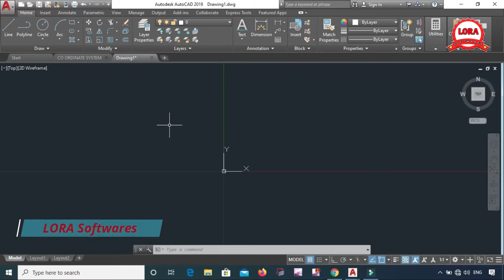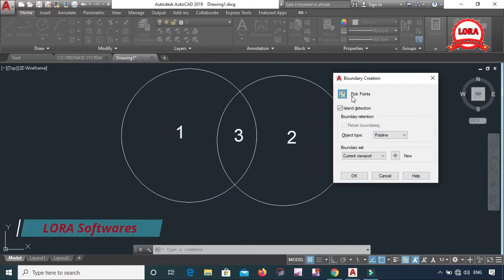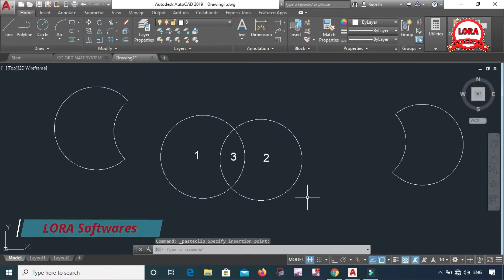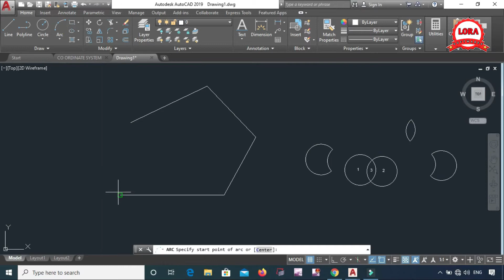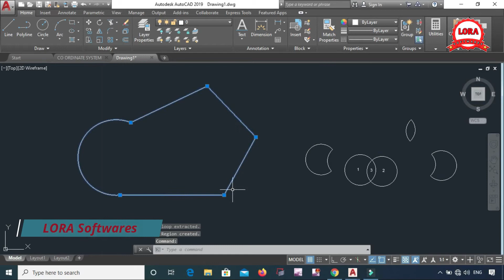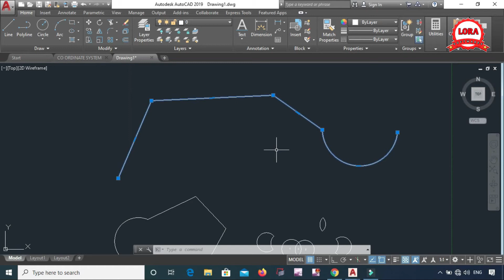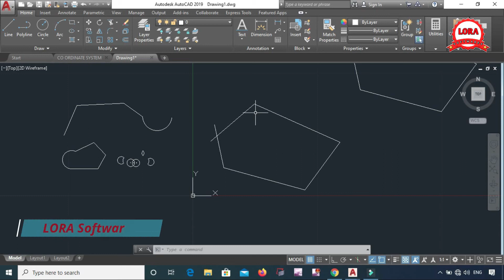AutoCAD Tutorials In Telugu || Boundary, Region, Join || 2D 19 || By LORA Softwares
Hi  Viewers  Welcome  To  LORA  Softwares ఈ Video  లో AutoCAD లో Boundary command, Region Command మరియు Join Command  కి సంబంధించిన  Explanation  చెయ్యడం జరిగింది. ఈ Video  ని చివరివరకు పూర్తిగ చూసి మీకు నచ్చినట్లయితే ఈ Video  ని Like  చెయ్యండి మరియూ Comment  చెయ్యండి

ఈ ఛానల్ లో AUTOCAD  (2D ,ISOMETRIC,3D)   సంబంధించిన  Videos  మీరు చూడొచ్చు.  అంతే కాకుండా CIVIL  Engineering  ,MECHANICAL  Engineering  కి సంబంధించిన
మరికొన్ని Software Videos (Revit, Catia, solid works,...) చెయ్యడం జరిగింది. క్రింద ఇవ్వబడ్డ లింక్స్ ని గమనించి మీకు కావలిసిన Topic  Link పై Click  చేసి ఆ వీడియోస్ చూడొచ్చు